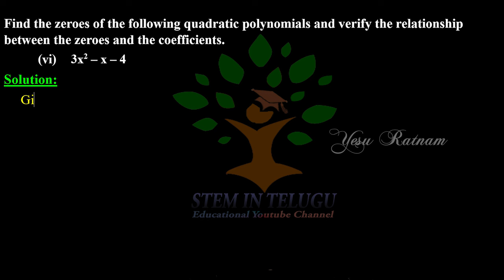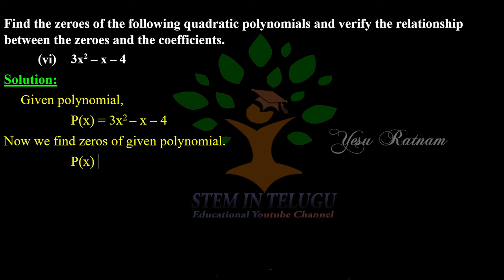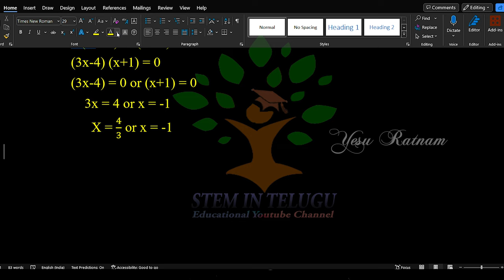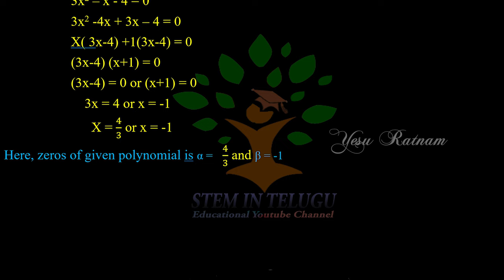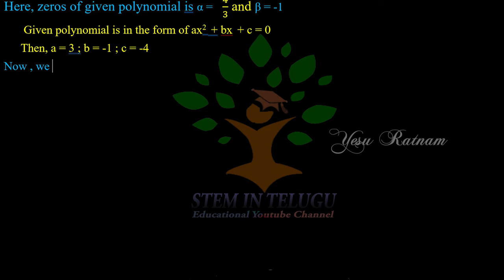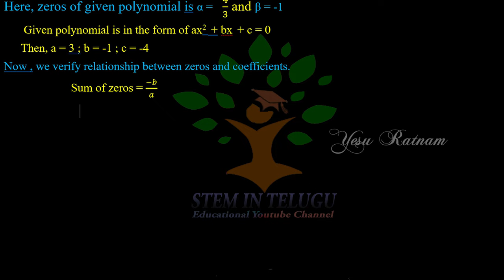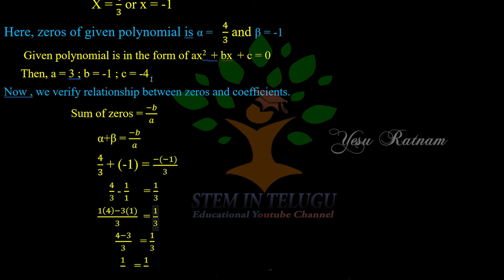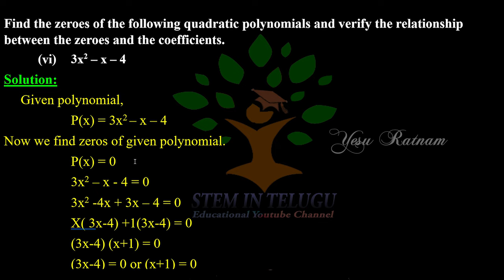Find the zeroes of 3x^2-x-4 and verify the relationship between the zeroes and the coefficient.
Find the zeroes of the following quadratic polynomials and verify the relationship between the zeroes and the coefficients.